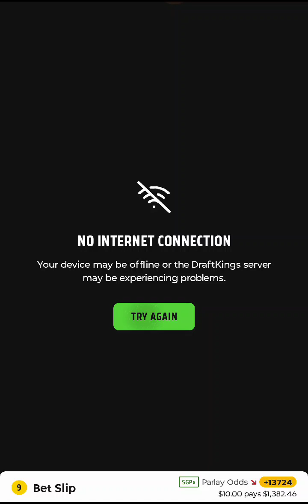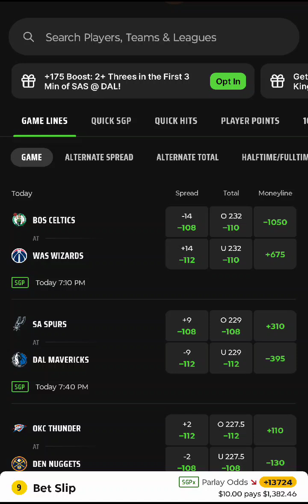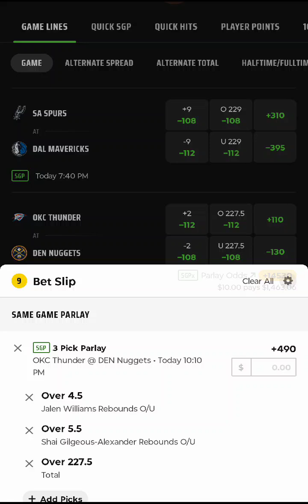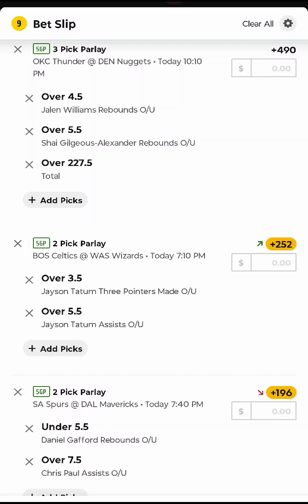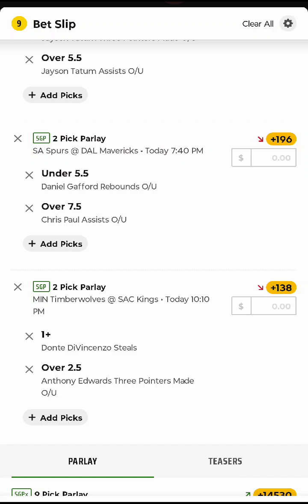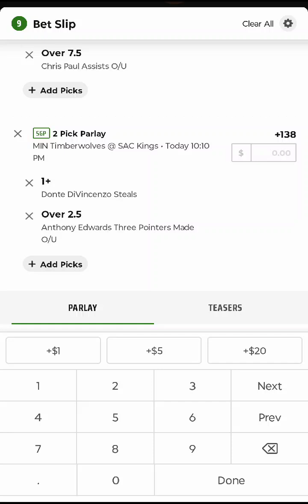NBA PROPS AND PARLAY OF THE DAY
9 Legs for you play some play em all up to you